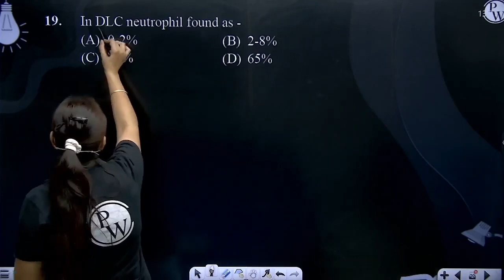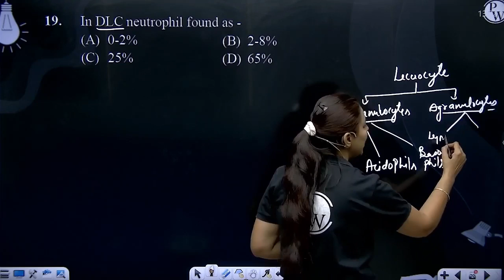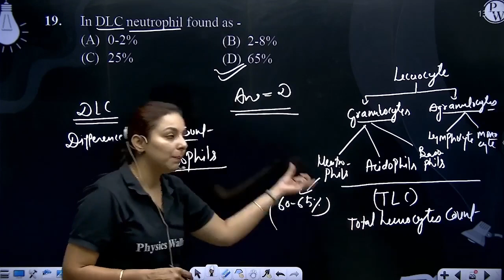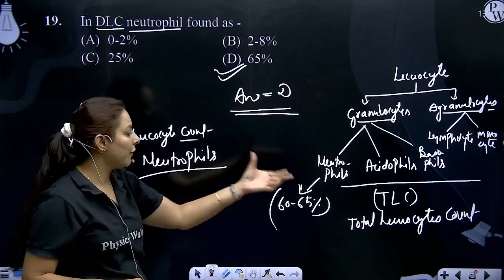In DLC neutrophil found as -....